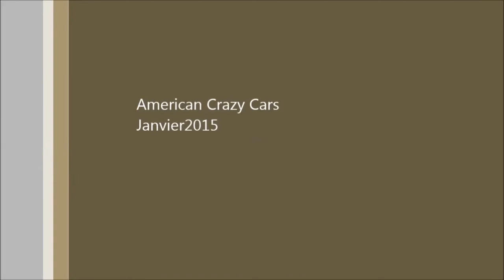WestBarrio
Christophe
Xabi
Robin
Yhann
Fred